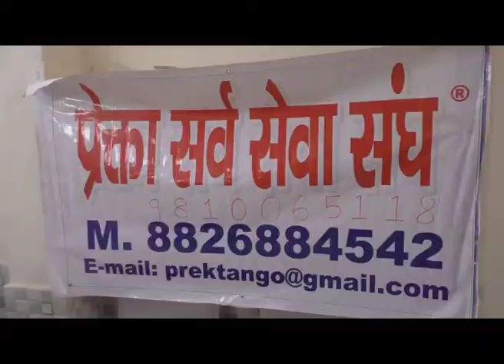दिल्लीः प्रेक्ता सर्व सेवा संघ ने आईपी एक्सटेंसन इलाके में लगाया फ्री हेल्थ चेकअप कैम्प